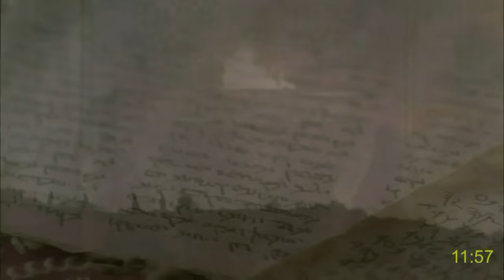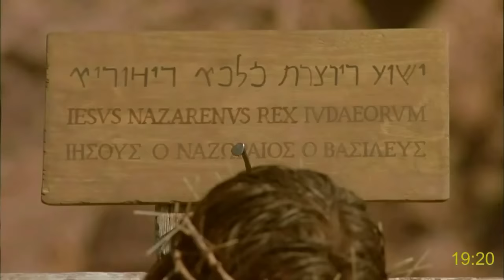Հիսուս Քրիստոսի կյանքը | ՀՈՎՀԱՆՆԵՍ | Ինչպես ստանալ կյանք և հավերժական երջանկություն | Armenian -Full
Կարդացեք Աստվածաշունչը.
00:00 - Chapter 01 John the Baptist & Jesus' first followers
12:06 - Chapter 02 A Miraculous Wedding & Jesus Angry at the Temple
19:11 - Chapter 03  It need to be born again - Encounters of Nicodemus and John with Jesus
24:43 - Chapter 04  Jesus and the Samaritan Woman: The Gift of God
33:49 - Chapter 05  Healing At The Pool
42:14 - Chapter 06 Jesus the bread of life
57:07 - Chapter 07 Is He the Messiah?
1:04:41 - Chapter 08 Adultery: What Happens when You Get Caught
1:15:51 - Chapter 09 Jesus Heals a Blind Man
1:23:57 - Chapter 10 Jesus: The Good Shepherd
1:30:16 - Chapter 11 The Story of Lazarus and his resurrection
1:40:31 - Chapter 12 Jesus Speaks about His Death
1:50:50 - Chapter 13 Jesus Washes His Disciples
1:59:49 - Chapter 14 Jesus: the way, the truth and the life
2:04:32 - Chapter 15 Jesus promises to send the Holy Spirit
2:08:56 - Chapter 16 Last Speech: Jesus Comforts His Friends
2:14:14 - Chapter 17 Jesus' Prayer
2:18:33 - Chapter 18 Jesus Arrested
2:27:38 - Chapter 19 The Death of Jesus
2:40:30 - Chapter 20 Jesus Rises from the Death
2:47:17 - Chapter 21 The Risen Jesus Appears to His Disciples